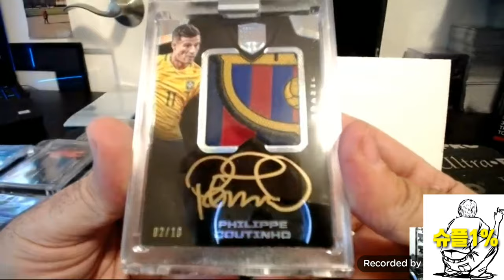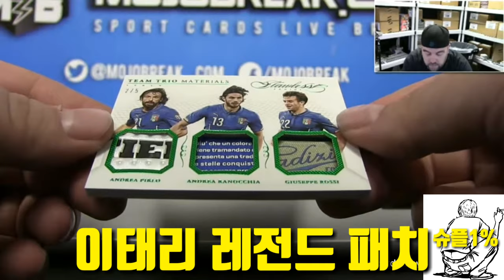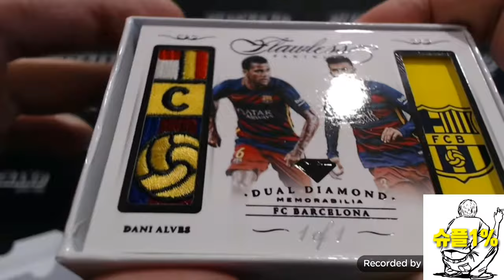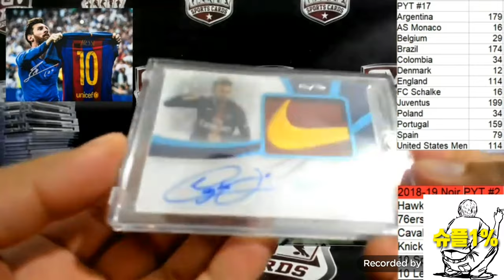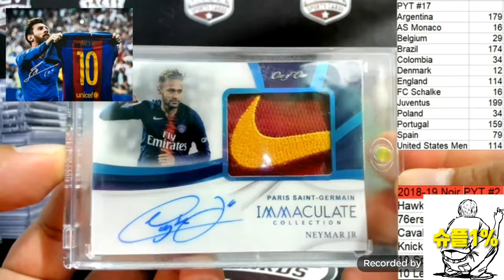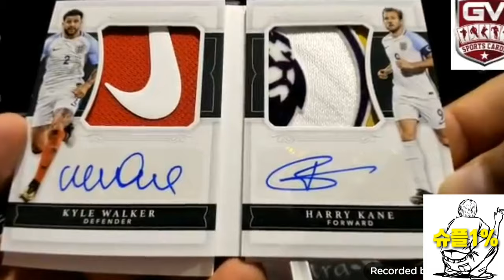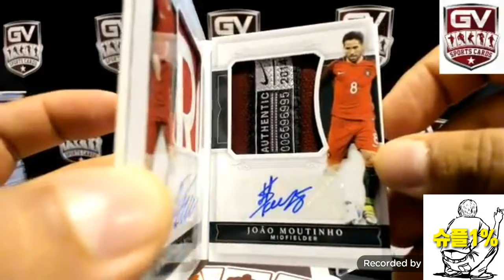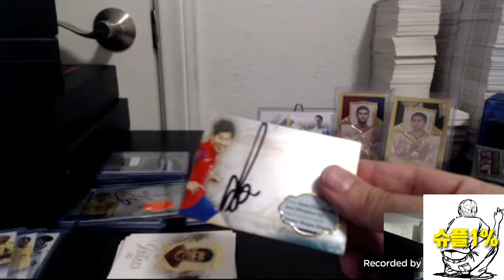손흥민 사인카드 외 축구패치카드 영상모음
축구카드 이쁜패치 등장브레이크 영상모음